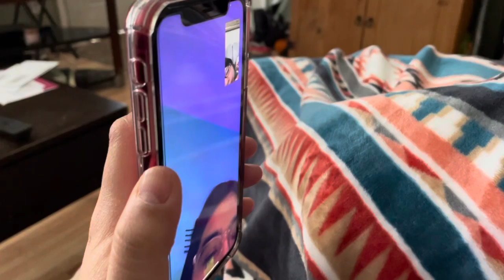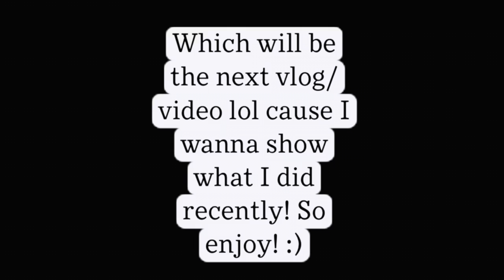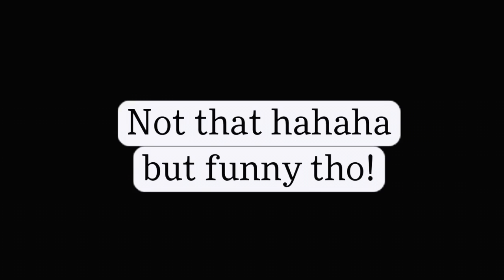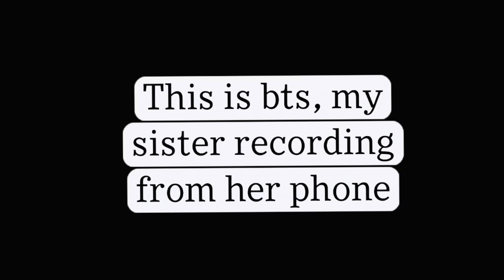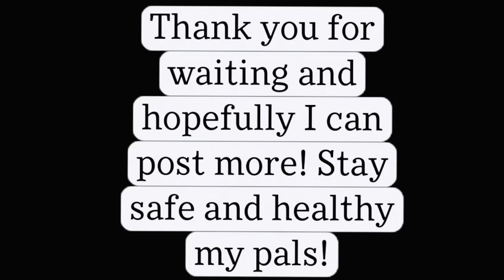SURPRISED MY BROTHER WITH A PS5!!!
Hey guys... yepppp new vlog alert lol I know I know long over do etc etc but ya know it’s the dumbass covid sooo blame it, anyway this vlog is not much I did do a small challenge, mukbang or whatever but didn’t post that. Well go in the next one, for this vlog I wanted to do something amazing for my brother, you’ll see why before I surprise him so yeah I did that lol always happy to see my family and friends happy and joyful especially during this crappy time. Just love being part of it, so hope you enjoy this vlog and see ya in the next one soon! Stay safe, positive on life and healthy my fam and pals! Thanks for waiting and supporting me too! :)

More vlogs are coming!! :)

S/o to all my friends and family for being in the vlogs! Sorry for no outro! But it was good enough for not having one right? Hopefully I can see everyone soon! :)

Now my friend Rachel has a channel!! :)

For more vlog fun stuff follow @louielouu  aka louiesvlogss